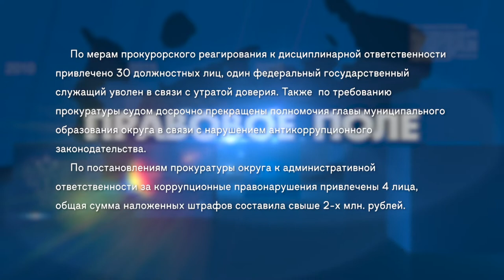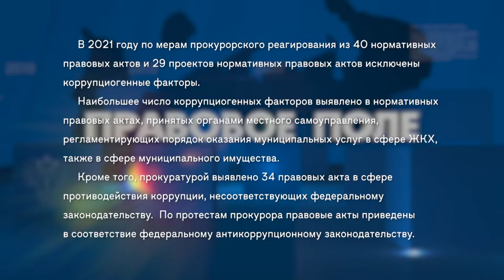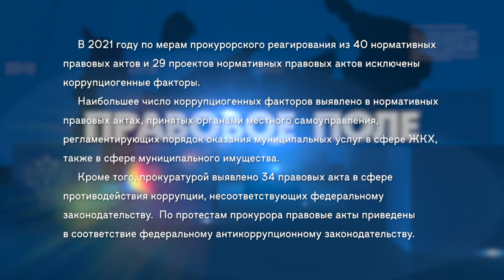Правовое поле от 10.12.2021